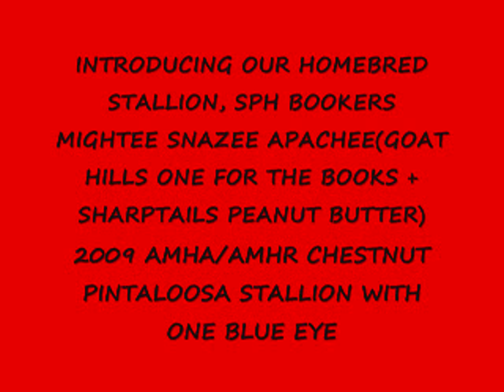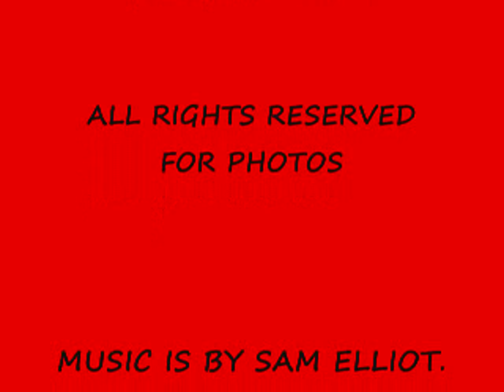SPH Bookers Mightee Snazee Apachee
This is my 2009 homebred miniature horse stallion, Apachee.